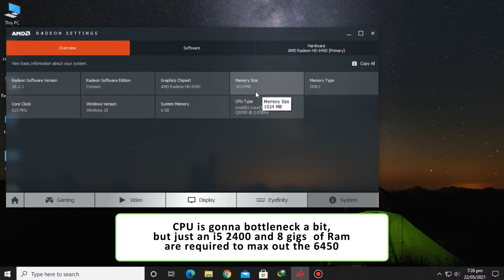HD 6450 | GTA V / 5 - 720p & 800x600 Low settings!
GTA 5 / V tested on the HD 6450 1GB DDR3 at 1280x720 and 800x600 resolutions!

⏱ Timestamps ⏱

0:00​ - Intro, Specs, Stuff
0:26 - 720p Low
5:35 - 800x600 Low

🔧SPECS🔧

◾️ Intel® Core™2 Quad Processor Q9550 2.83Ghz
◾️ AMD Radeon HD 6450 (OEM_1 GB_GDDR 3_64 BIT_LP)